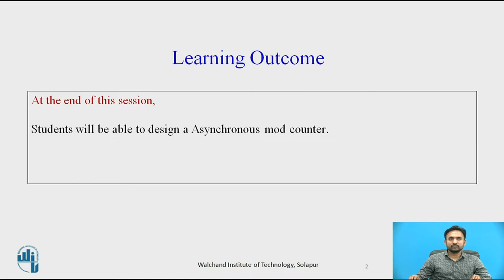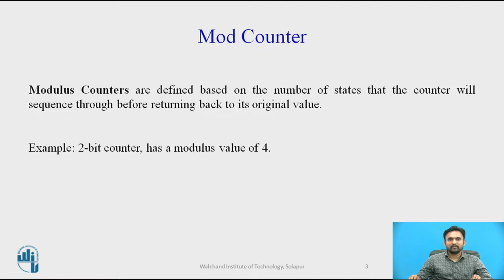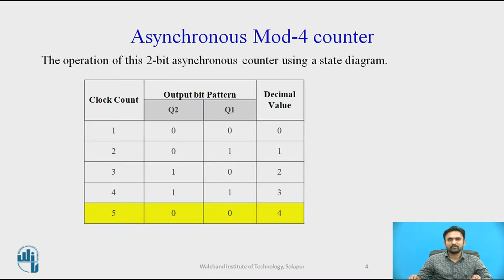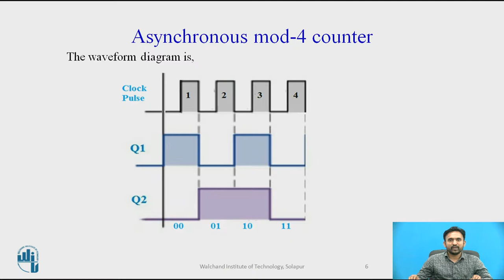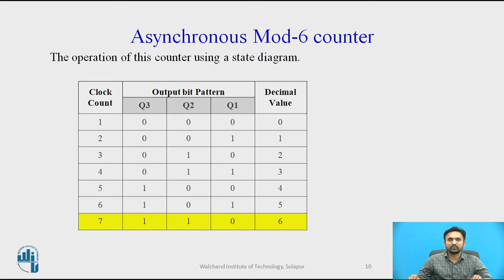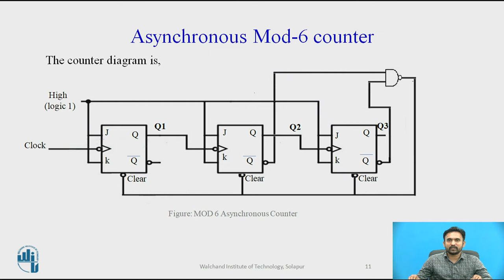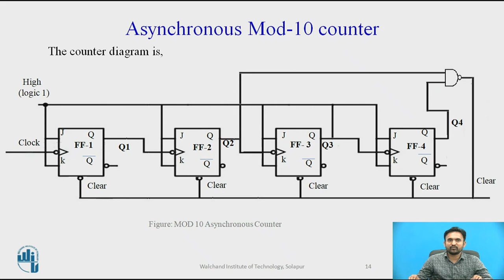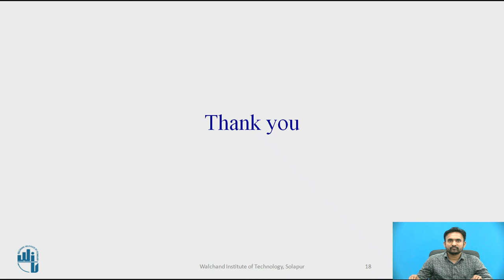Mod Counters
Mr Sunil S. Shakhapure
Assistant Professor